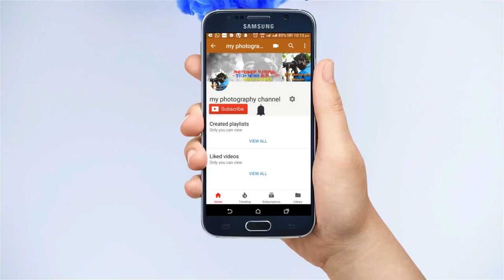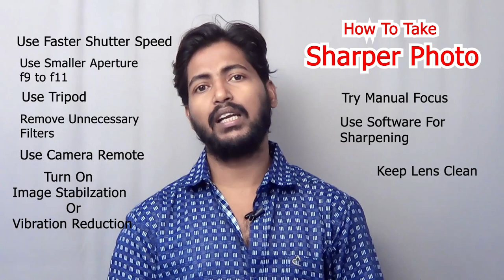How to Take Sharp Images, Tips for Beginners,Get SHARP PHOTOS Using Any Camera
Canon EOS 6D Mark II :
Canon EOS 80D :
How To Check Dslr Camera Shutter Count !